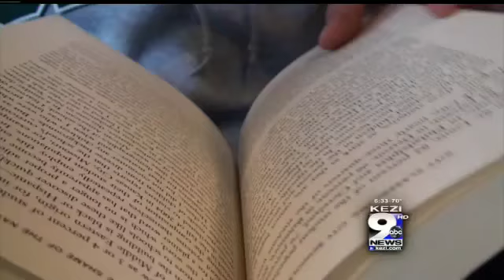Latinos and College Education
Fall term is in full swing at the UO. While ethnic enrollment is up, Latinos overall struggle to graduate. Latinos represented 8.3 percent of incoming freshmen at the UO in 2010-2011 school year, while only 5.8 percent of the total campus population.